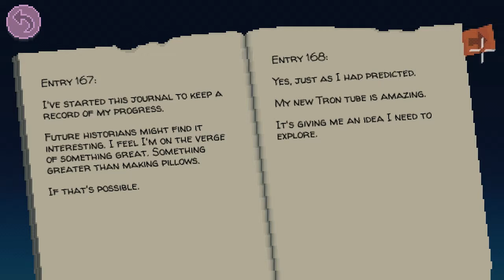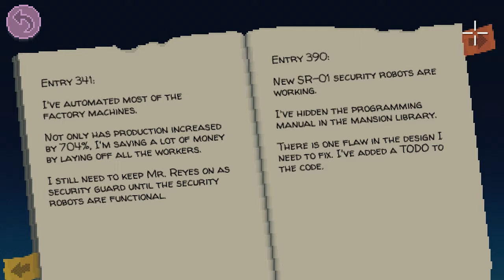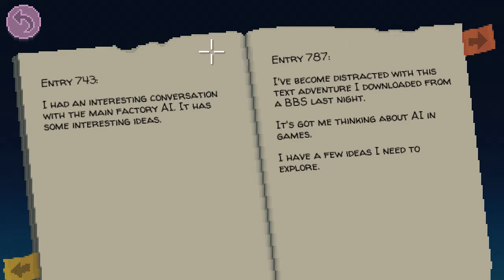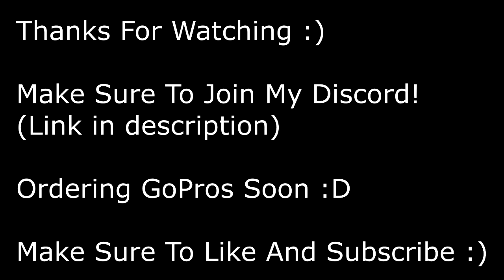ThimbleWeed Park - Just Diggin' and Scaring People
Hey guys hope you enjoy this video! HAVE A GREAT DAY!

Make sure to flag all mean, spam, and hateful comments as we don't need that here :D

What Are You Doing This Deep. Down. Into. TheDescription? ...Good Luck ;)